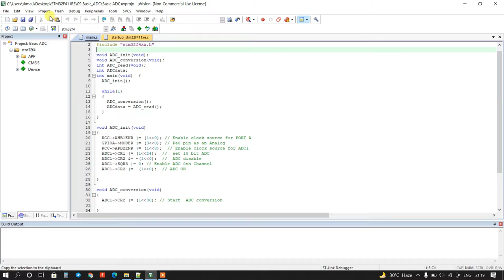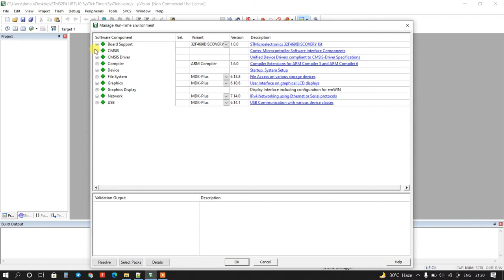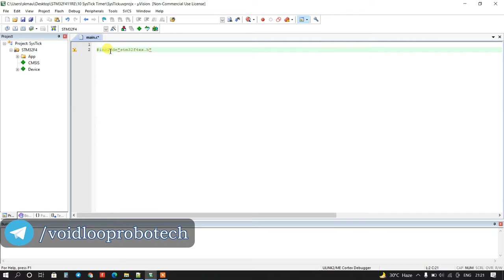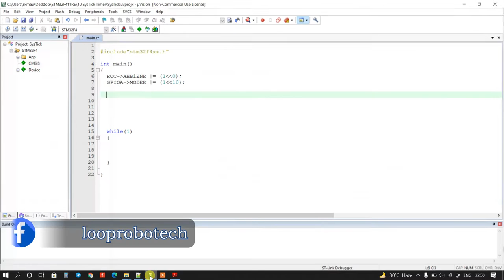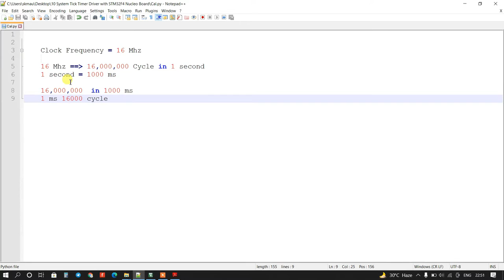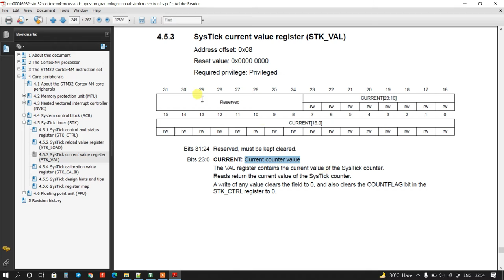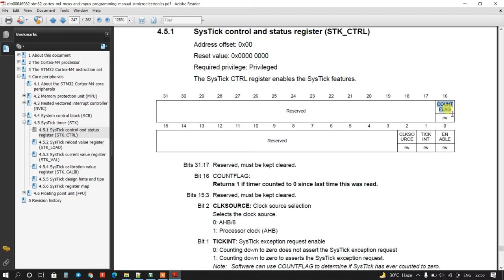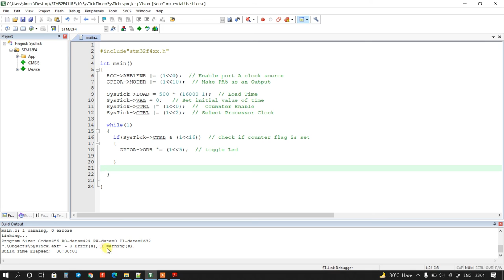10 System Tick Timer Driver with STM32F4 Nucleo Board || No HAL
Here I have explained How to make Basic SysTick (System) Tick Driver with STM32F411RE Nucleo Board without using HAL and others libraries.